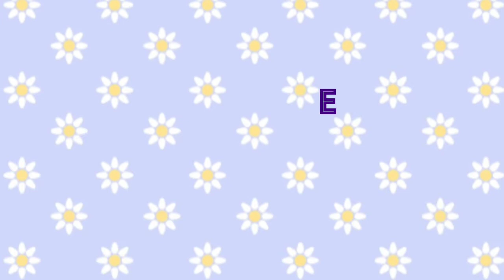1. Ramzan special seet - Kaddu ka kheer - रमजान स्पेशल स्वीट कद्दू के खीर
1. Ramzan special seet - Kaddu ka kheer - रमजान स्पेशल स्वीट कद्दू के खीर